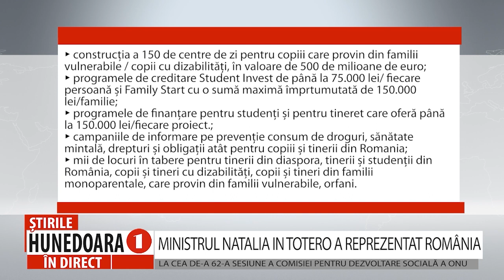MINISTRUL NATALIA IN TOTERO A REPREZENTAT ROMÂNIA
LA CEA DE-A 62-A SESIUNE A COMISIEI PENTRU DEZVOLTARE SOCIALĂ A ONU
          Natalia Intotero, ministrul Familiei, Tineretului și Egalității de Șanse, s-a aflat la New York, unde a reprezentat România la cea de-a 62-a sesiune a Comisiei pentru Dezvoltare Socială a ONU. Anul 2024 aduce cu el aniversarea Anului Internațional al Familiei, dedicat proiectelor ce susțin creșterea natalității, educația și incluziunea socială pentru copii și tineri din toate categoriile sociale”, declară ministrul Natalia Intotero.